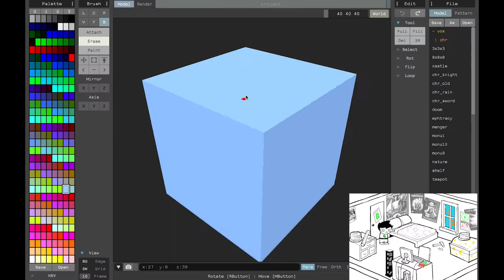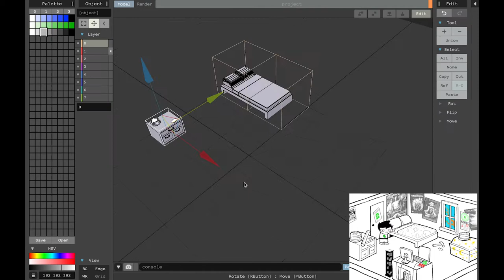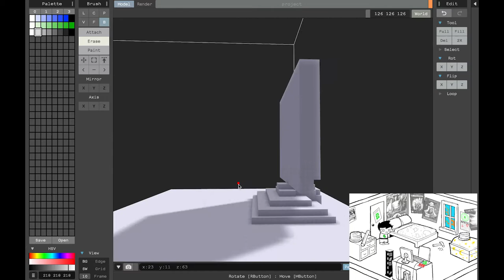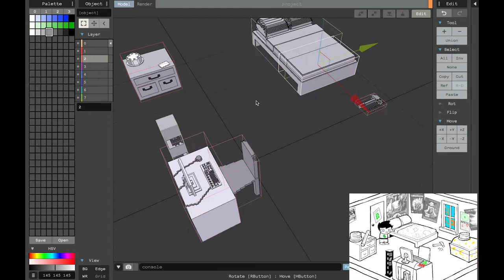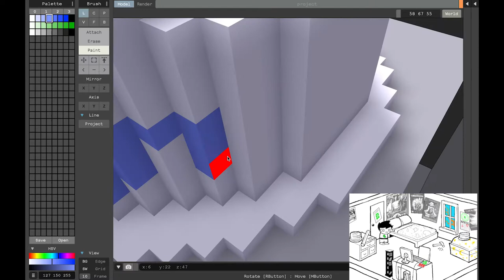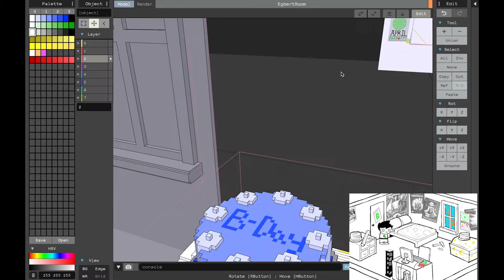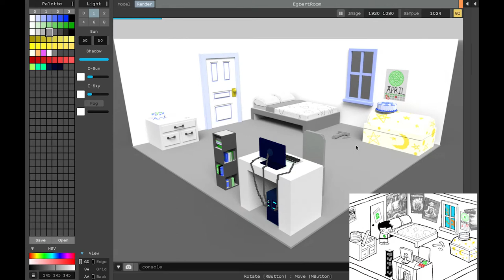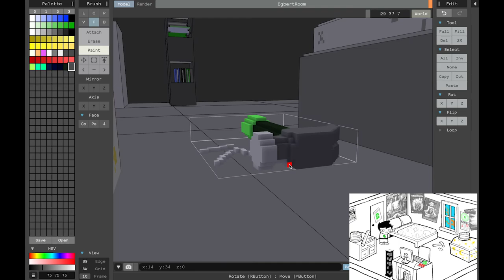Egbert's Bedroom Voxel Speed Model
To practice modeling with voxels, I decided to do some fan art of John Egbert's bedroom. All together this project took me a total of 6 hours to complete from start to finish. and another 3 in editing the video. Altogether not too bad.

The original Homestuck art belongs to Andrew Hussie and all the songs are listed on my Egbert playlist.